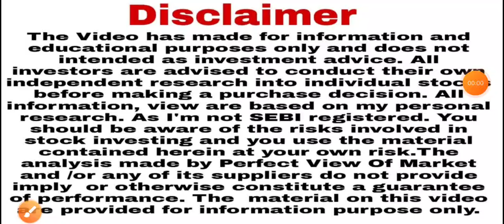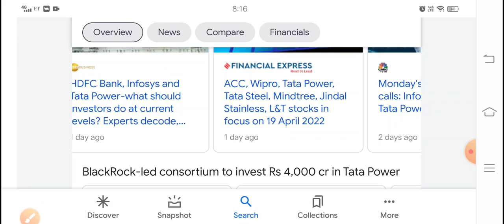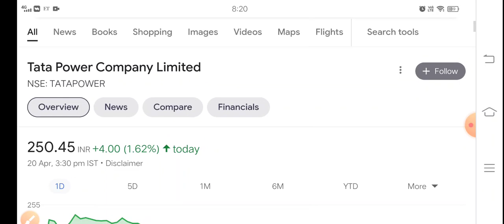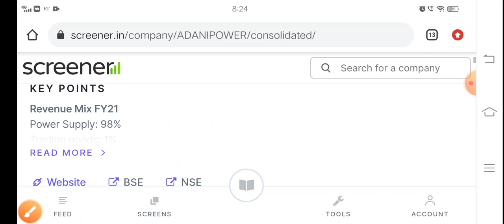TATA power Trgt ₹400 साथ में Breaking news